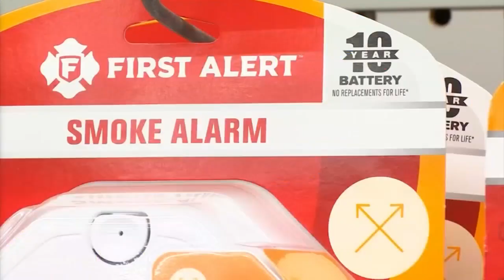4 to Follow: Oct. 8, 2024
4 to Follow: Oct. 8, 2024